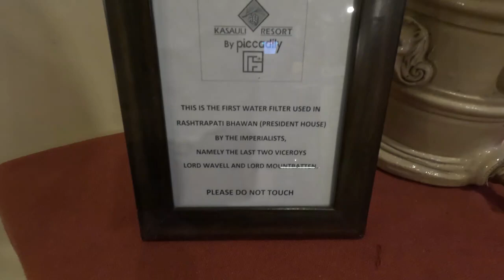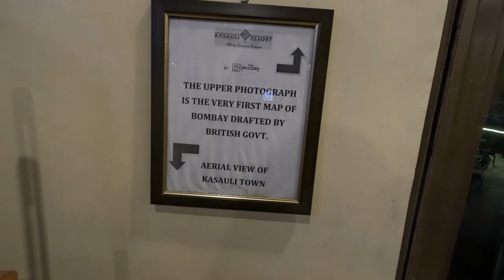Best Resort in Kasauli !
Kasauli is a town and cantonment, located in the Solan district of the Indian state of Himachal Pradesh. The cantonment was established by the British Raj in 1842 as a Colonial hill station,[1]25 km (16 mi) from Solan, 77 km (48 miles) from Shimla, 58 km (36 mi) from Chandigarh, and 94 km (58 mile's) from Ambala Cantt (Haryana), an important railway junction of North India.

So i wish let stay at Kasauli Resort. let's share the experience of the resort from inside so that when ever u willing to come must have experience where to stay !!